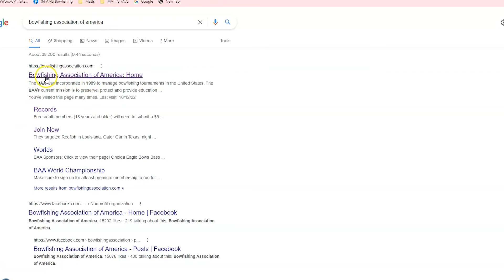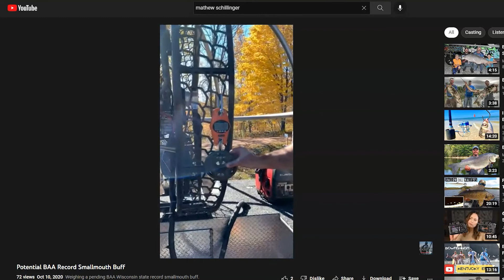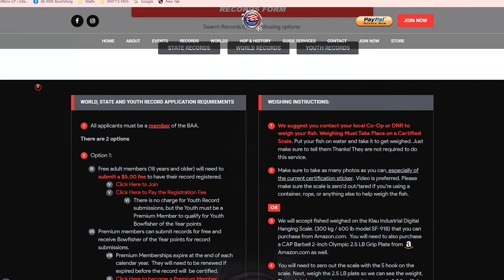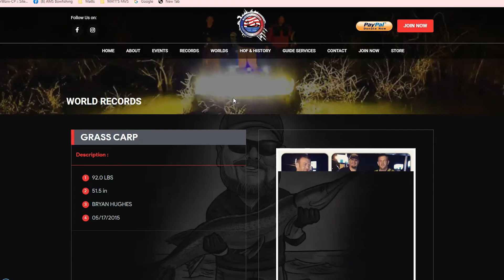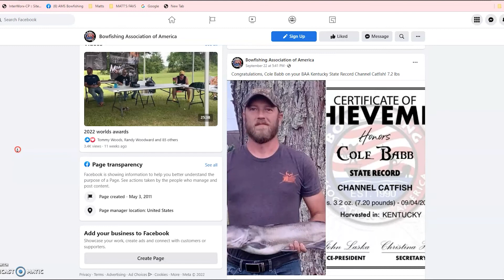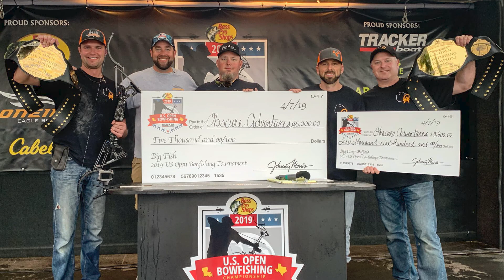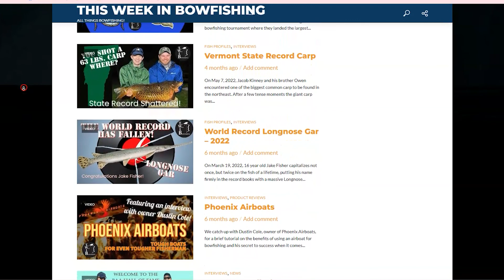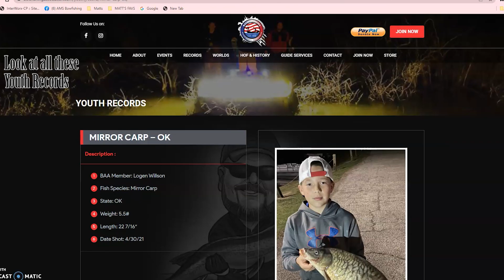E47 New BAA President Pete Gregoire Interview BB Video Podcast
In this podcast we start things out with D'Scmidty telling us his story about putting the smackdown on a brute Wisconsin whitetail, current BAA records, and then we are joined by Pete Gregoire who will be your new BAA President. Pete tells us how one night on the water was all it took for him to be hooked on bowfishing, his past and current roles in State bowfishing clubs and now the BAA, how to submit record fish, his crazy 49.8 pound Big 20 average in this years Texas State Championship, and his plans moving forward. All right here on Episode 47 of the Bowfishing Buzz.